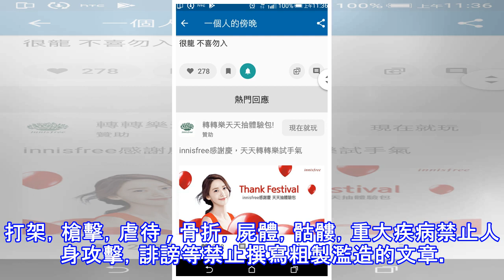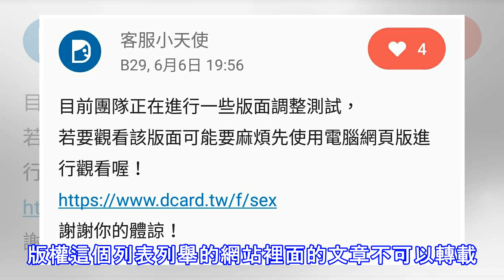文章不符合規範。已經被刪除